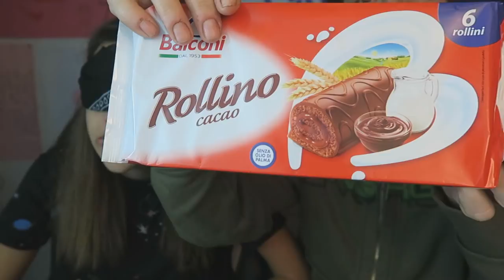INDOVINA IL SAPORE! MERENDINE BALCONI |SIVI SHOW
»Musical.ly : sivishow02

▬▬▬▬▬▬▬▬▬▬▬ஜ۩۞۩ஜ▬▬▬▬▬▬▬▬▬▬▬▬▬

» Età : 15 Anni
» Nome : Silvia
» Passione : YouTube
» Dove abito : Roma